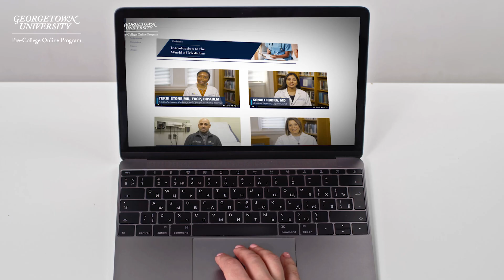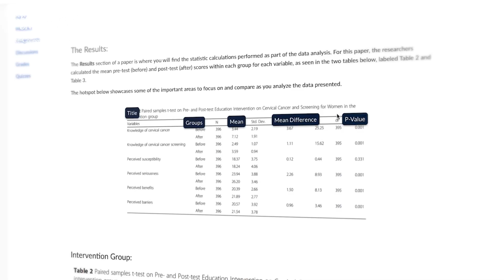Professors Trailer | Georgetown Pre-College Online Program | Enroll Now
Discover a world of learning with the GeorgetownPreCollege Online Program! Immerse yourself in a transformative learning experience tailored to nurture your talents, dreams, and passions. At Georgetown, our commitment to cura personalis, the holistic care for the whole person, drives the creation of online courses designed for high school students aged 13 and older.

Explore dynamic video lessons led by distinguished Georgetown faculty in subjects such as medical research, law, international relations, entrepreneurship, U.S. politics, psychology, surgery, cybersecurity, investing, international law, medicine, journalism, leadership, biology, marketing, nursing, and anatomy and physiology.

Our pre-college online courses offer year-round flexibility, allowing you to study at your own pace, anytime, anywhere. Connect with mentors, engage in discussions, and discover diverse academic interests. Whether you're curious about medicine, interested in Journalism, or passionate about cybersecurity, Georgetown's courses provide a unique opportunity to explore and refine your individuality.

Seize the chance to embark on a journey of intellectual growth and self-discovery. Enroll now and shape a future where your unique strengths shine!